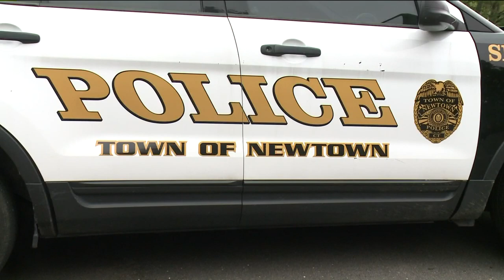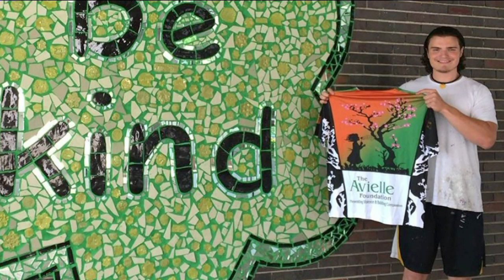Connecticut Murder Manhunt: Who Is Peter Manfredonia?